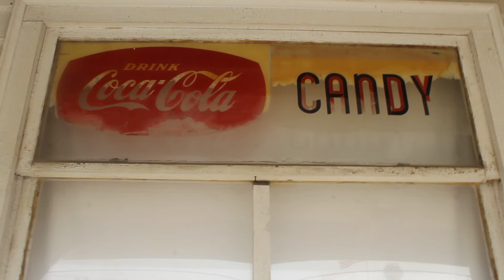Old Soda Fountain